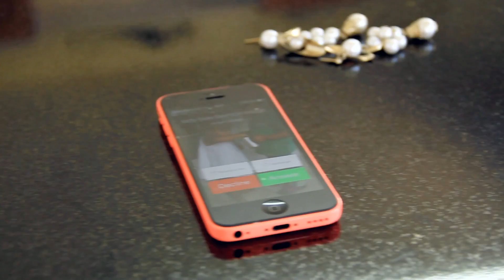Lady Bee - YESU (Offcial video)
The name of the LORD is a strong tower; the righteous man runs into it and is safe..Proverbs 18:11